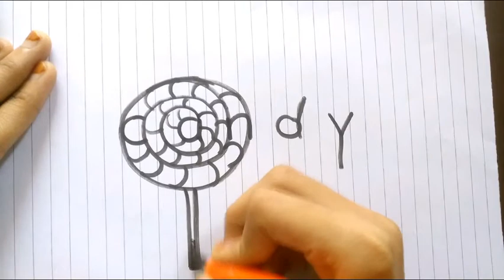🍭Very easy!! How to draw yummy Candy's from a word candy🍭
Every one love candy🍬 so here I'll show you how to turn word candy into tasty Candy's  .